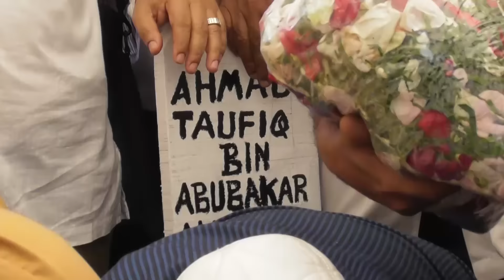PEMAKAMAN PERJALANAN TERAKHIR AHMAD TAUFIQ ATE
MENGENAL AHMAD TAUFIQ
Jurnalis dan Advokat Pembela Keadilan

Ahmad Taufik, SH, yang populer disebut Ate lahir di Jakarta, 12 Juli 1965, sedari kecil tinggal di Jln. Kebon Pala I/79 B, Tanah Abang Jakarta Pusat. Hijrah ke Bandung melanjutkan studi Hukum di Universitas Islam Bandung dan Jurusan Bhs Arab FPBS, IKIP Bandung. Pendidikan Advokat KAI, di UI 2010.

Memulai karir jurnalistik di Majalah Bulanan Generasi Muda Islam, Estafet, Jakarta, Majalah Berita Islam Dua Mingguan KIBLAT , dan tabloid Mingguan Eksponen,(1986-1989). Kemudian bekerja untuk Majalah Berita Mingguan TEMPO (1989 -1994). Sempat membantu CBS TV-based Tokyo at APEC Jakarta (1994), Media Indonesia tahun 1995, Majalah Berita Mingguan D&R, dan kembali ke MBM TEMPO sejak 1998 . Membantu menulis untuk Suara Ummah-Bulanan Digest Islam, Majalah Bulanan Bening, Majalah Mingguan Berita Hankroyeh21, Korea Selatan, U-Mag (Majalah Life Style), On Stage, Let’s Dance, Tempo Interaktif, Supervisor di AdaTerus.com, BeritaProtes.com, dan Dosen di STIKOM Bandung.

Pendiri Forum Wartawan Independen (FOWI), Bandung, Ketua Presidium Aliansi Jurnalis Independen (AJI), Ketua Institute Advokasi Pers Indonesia (IAPI), Anggota International Federation of Journalists (IFJ), Lembaga Bantuan Hukum Bela Keadilan, Garda Kemerdekaan dan Anggota Kehormatan International PEN English Centre.

Penerima penghargaan Tasrief Award - Indonesia Press Freedom award (Jakarta) at June 1995, CPJ (berbasis di New York), International Press Freedom Award 1995, Digul Award - Indonesian NGO’s human rights award at 10th December 1996. Hellmann/ Hammet Award from American Writer, New York 1998.

Memenangkan beberapa lomba dan anugerah jurnalistik pada tahun 2008, 2009, 2010 dan penghargaan Mochtar Lubis Award bidang penulisan Pelayanan Publik, 2011

Mengajar Jurnalistik di Kursus Jurnalistik Muhammadiyah, Bandung. Mengajar kursus-kursus jurnalistik untuk mahasiswa, pelajar dan lembaga-lembaga lain, antara lain di UPN Veteran, Jakarta, IKIP/UNJakarta, STTN Jakarta, UPancas, SMP Lab School Jakarta, Universitas Indonesia, IAPI Jakarta, Unisba-Bandung, UnPas-Bandung, Unpad Bandung, Unikom Bandung, IAIN Surabaya, Radio Jakarta News FM, Undip Semarang dan sebagainya, ex-Announcer Radio Safari Jakarta dan Radio Jakarta News FM Jakarta. Mempunyai pengalaman 40 hari meliput di perbatasan Pakistan-Afghanistan (Tribal Area), saat Amerika Serikat menyerang Pemerintahan Taliban di Afghanistan, 2001. Meliput pemilihan umum di Irak, 24 Januari –1 Maret 2005.